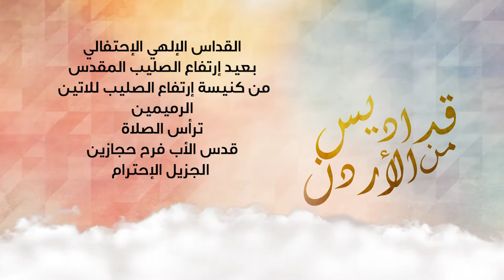قداس عيد إرتفاع الصليب الرميمين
قداس عيد إرتفاع الصليب المقدس
من كنيسة إرتفاع الصليب - الرميمين
تراس الصلاة
الأب فرح حجازين
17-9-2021